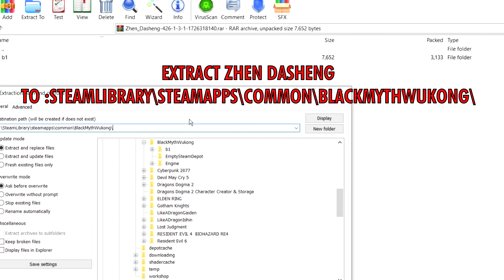True Dasheng Mod Installation Guide [Black Myth Wukong]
Black Myth Wukong Mods, True Dasheng Mod installation guide.

RE-UE4SS - Mod Loader - Debug Tool - Pak Mod Enabler